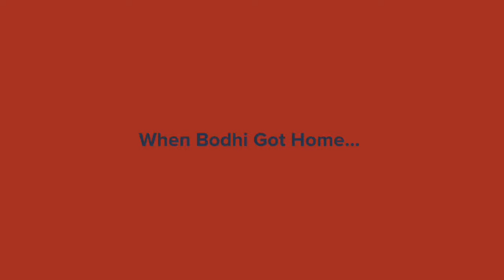Bodhi Burns The Shopping Cart With A Match At Walmart/Grounded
Bodhi started burning the shopping cart with a match at Walmart because he thanked it looked ugly but that didn’t mean he ad to burn it but thankfully the Walmart manager put the fire out before the whole Walmart store got burned down, and he had to call Bodhi’s parents for what he did so he could get grounded by his parents.